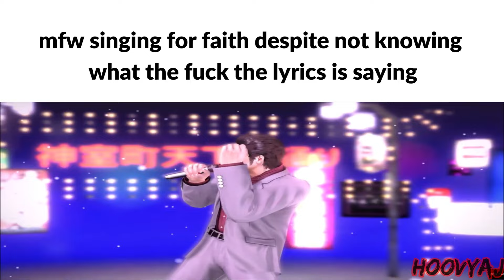mfw for faith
yes this is how i think i am when i sing this song